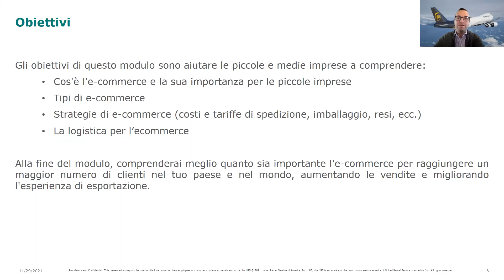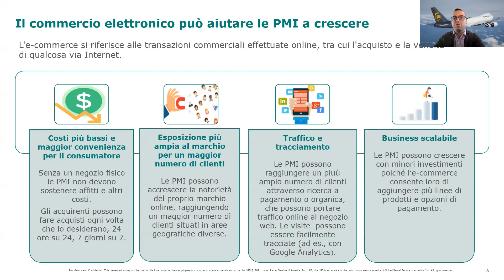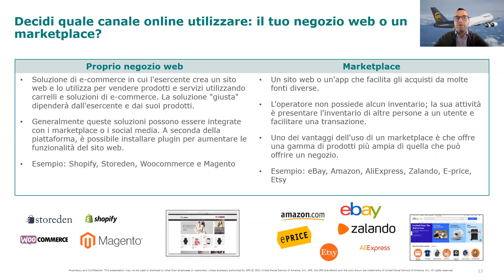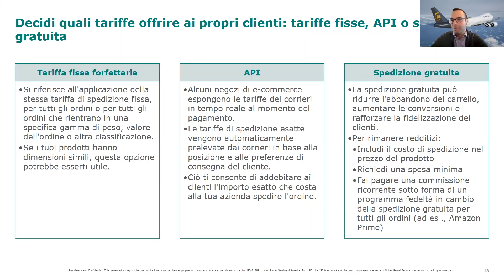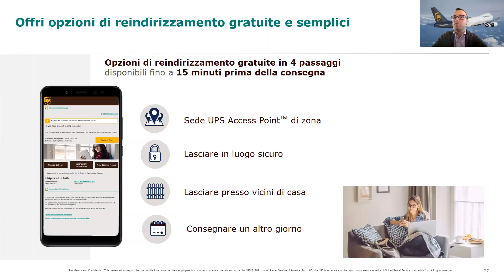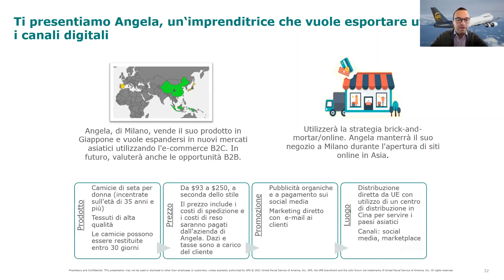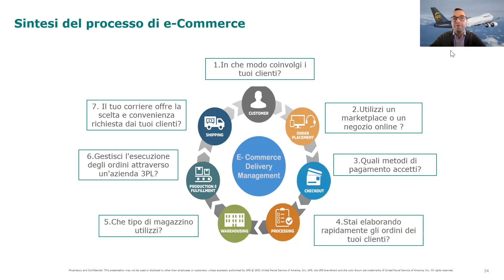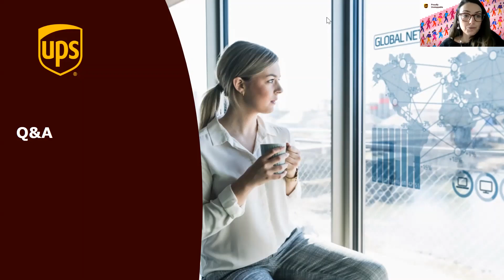WEP Modulo 4 - Logistica per l'e-commerce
Quali sono i benefici di efficienti soluzioni logistiche combinate all’e-commerce? Ora più che mai, le aziende si rivolgono all’e-commerce per vendere i propri prodotti direttamente ai clienti e sfruttare il canale online per esportare in nuovi mercati. La vendita al dettaglio svolta attraverso canali tradizionali e quella svolta su internet vanno di pari passo, ma spedizioni poco efficienti possono farti perdere la fiducia dei clienti e aumentare i tuoi costi di gestione. In questo webinar, realizzato con i nostri esperti del Marketing e delle Operazioni UPS, trattiamo degli aspetti più critici e delle opportunità offerte dalla “logistica dell’e-commerce”.

Codice promozionale WEP10: ti offriamo uno sconto del 10% che per le tue prime spedizioni internazionali su Puoi usarlo più volte ogni volta che devi fare un'esportazione fino al 31 dicembre 2022. Basta che tu inserisca il codice promozionale WEP10 nella fase finale della spedizione.